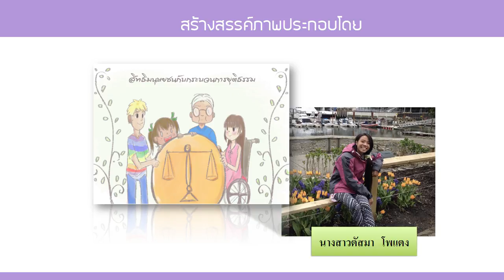nu023 w03 v03